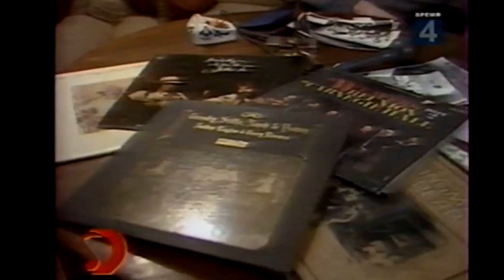Гитара рок Группы "Аракс", "Воскресение", "СВ" - Вадим Голутвин и его фолк рок.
С пластинок привезенных соседями из Америки началось увлечение фолком будущего музыканта, гитариста, композитора, аранжировщика Вадима Голутвина.
Фрагменты интервью 1988 года и фрагменты концерта  апрель 2017 года
05:38 1. "СВ" (инстр) ­ В. Голутвин
06:57 2.  "Burre" (инстр) ­ И.С.Бах
07:51 3. "Ноктюрн" (инстр) ­ В. Голутвин
09:28 4. "Люси" (инстр) ­ В. Голутвин
10:49 5. "Е К" (инстр) ­ В. Голутвин
12:25 6. "Карина" (инстр) ­ В. Голутвин